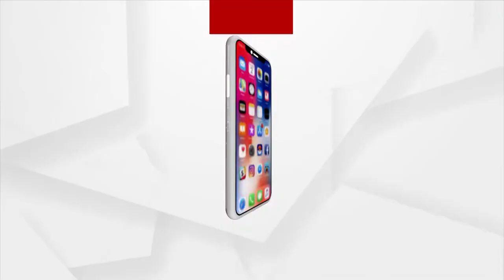Bhakti: Bhabare Bhagabata | EP -316 | Argus News